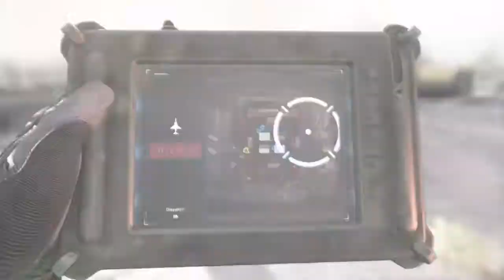Call of Duty Warzone: ISO Shreds! ISO Soul Tracer Shipment Gameplay